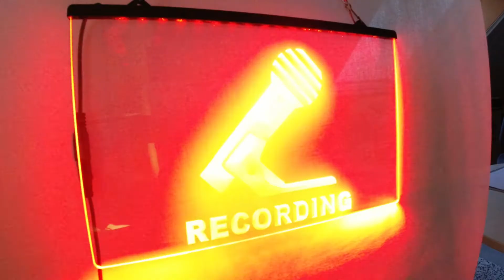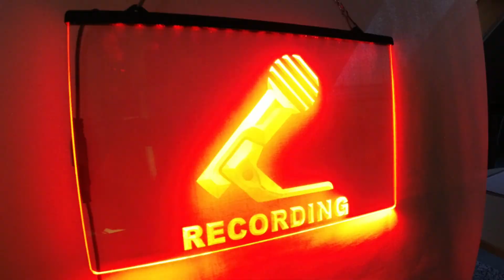Go for Your Idea or Not? – Day 156 of 365 Speeches in a Year Challenge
You have a wonderful idea. It is exciting. It makes you dream. Should you go for it? Or not?